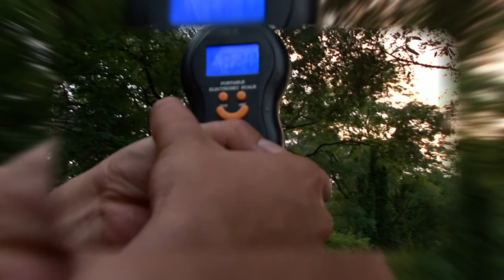Egy hétköznap délután a BigPonty-tavon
Mindennapos esemény szemtanúja volt ezúttal a kíváncsi kamera. Profi fárasztás, jól összehangolt felszerelés, és a jutalom egy 8200 grammos tükrös. A nagyok azonban inkább éjszaka jönnek!